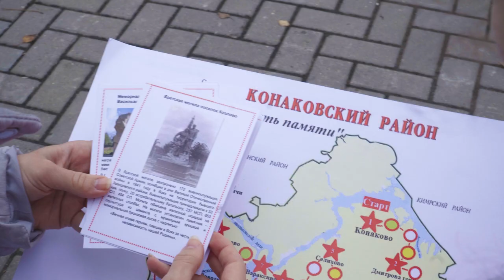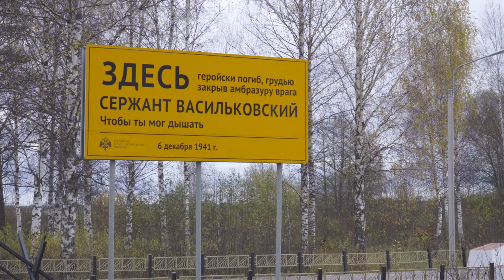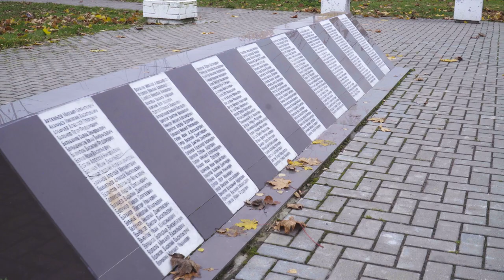«Путь памяти» Полины Алутиной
Полина Алутина из Конаково создала лучший в стране социальный проект "Путь памяти". Он объединяет братские захоронения Конаковского района, знакомит с их историей в игровой интерактивной форме.
Для нашей съёмочной группы Полина провела небольшую экскурсию.